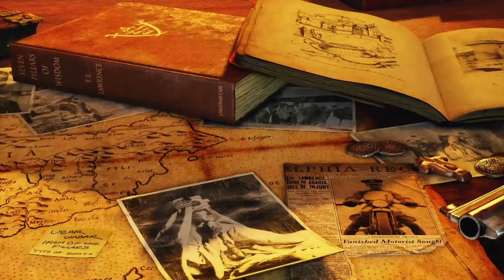Uncharted 3 : Drake's Deception | announcement trailer (2011) Sony PS3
Sony Computer Entertainment Europe is pleased to unveil the latest installment in the multimillion-selling action adventure franchise, UNCHARTED. Developed exclusively for PlayStation 3 by the team at Naughty Electronic Theatre ImageDog Inc., UNCHARTED 3: Drake 's Deception blurs the entertainment boundaries, delivering the cinematic scale, adrenalin rushes, thrills and mystery that are the UNCHARTED trademark; together with its unique and enhanced multiplayer experience.

Fans of the franchise and newcomers alike will relish the opportunity to catapult themselves headlong into a real adventure, in a search for the fabled "Atlantis of the Sands." The journey propels fortune hunter Nathan Drake on a daring trek into the heart of the Arabian Desert, a journey that pits him and his mentor Victor Sullivan against the occult treachery of a shadowy clandestine organization and its ruthless leader. When the terrible secrets of this lost city are unearthed, Drake's quest descends into a desperate bid for survival that strains the limits of his endurance and forces him to confront his deepest fears.

Key Features:

   Bigger set pieces and more explosive adventure, driven by Naughty Dog's signature storytelling and cinematic presentation.  Competitive and co-op multiplayer return with brand new experiences and massively expanded feature sets. The UNCHARTED universe provides online players with a unique Action Adventure multiplayer experience, bringing the cinematic elements of the single-player campaign into multiplayer.   Nathan Drake can now take on opponents in more ways than before: hand-to-hand combat with multiple opponents, contextual melee attacks, and new stealth options. UNCHARTED 3: Drake's Deception also features expanded and diverse traversal moves with deep gunplay.  Naughty Dog introduces new physics, visuals, and environmental effects. UNCHARTED 3: Drake's Deception features new innovations in sand, fire, smoke, and water dynamics and effects. UNCHARTED 3: Drake's Deception will be playable in Stereoscopic 3D.

With its award-winning storytelling, blockbuster cinematic action sequences, immersive high resolution 3D and stunning environmental detail and effects, UNCHARTED 3: Drake's Deception is the chance to lose yourself in the world of Nathan Drake - and to experience the true power of PlayStation 3.